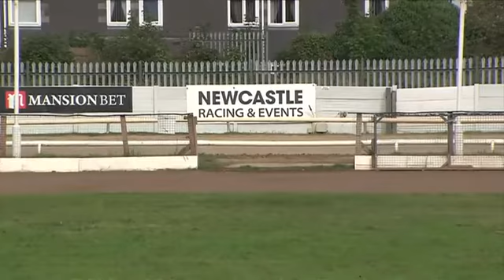DROOPYS IMPACT Trap 1 wins A2 at NEWCASTLE 10th SEPT 2021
Droopys Impact wins A2 in 28.95 from a 4.58 split